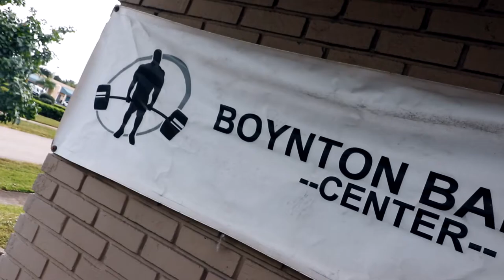The Kilo Manifesto: Meet Prep Mindset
In today's video we talk about my mindset going into my 3rd powerlifting meet. Enjoy...

VIDEO MUSIC

VIDEO PLUGS: